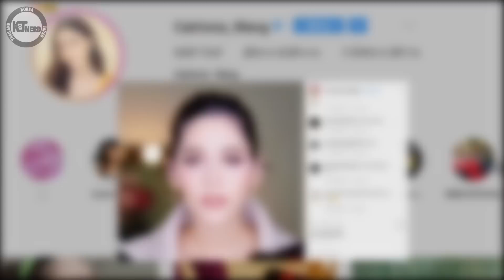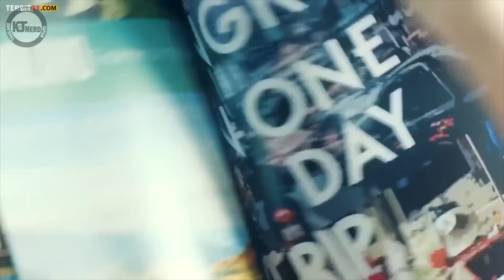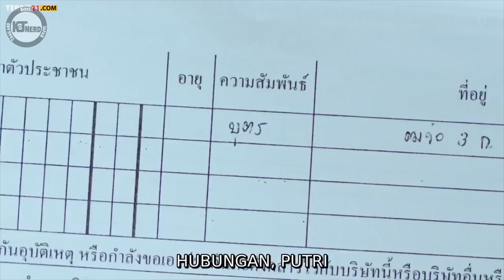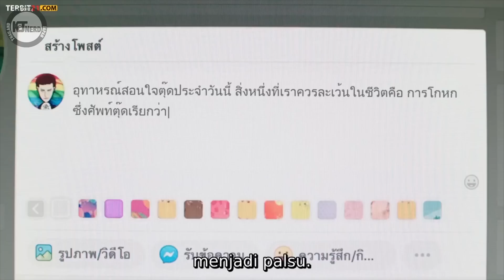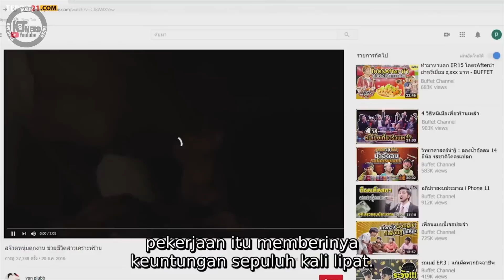LADYBOY OPERASI PLASTIK MERUBAH 99,9% MIRIP ARTIS FAVORITNYA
Cerita Alur Film dari Tootsies & The Fake (2019), yang di perankan oleh :
- Araya A. Hargate sebagai Cathy / Nam
- Paopetch Charoensook sebagai Gus
- Thongchai Thongkanthom sebagai Golf
- Ratthanant Janyajirawong sebagai Kim
- Pattarasaya Kreuasuwansri sebagai Natty
- Kritsanapoom Pibulsonggram sebagai Top
- Gunn Svasti Na Ayudhya sebagai Win

Gimana?? Penasaran sama full filmnya? Monggo ditonton sendiri di platform streaming kesayangan anda :)

Semoga bisa jadi referensi tontonan kalian! Request juga film apa yang kalian mau KJT Nerd bawain di video selanjutnya -KJT Nerd-

Follow Juga Instagram Yang Ngisi Suara, Ngedit, dan Bacain Komen Kalean